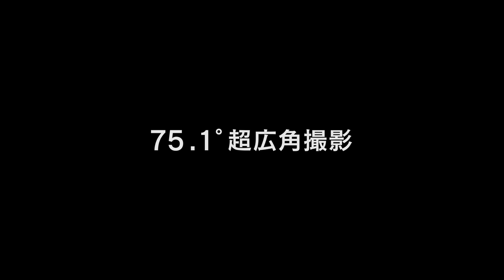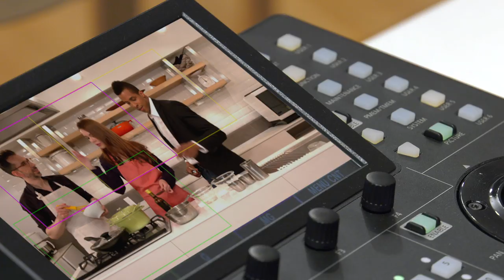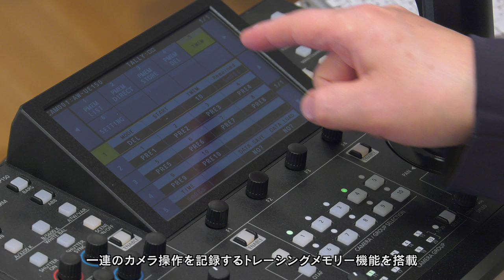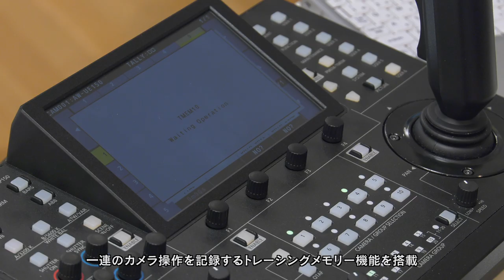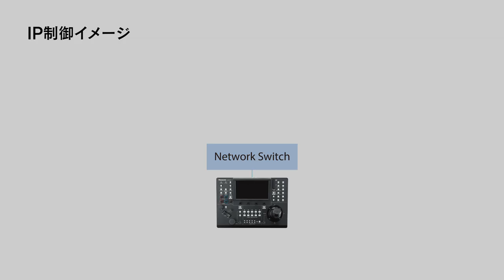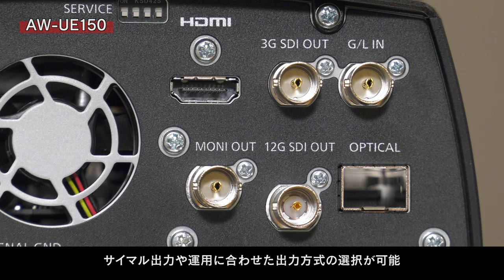Panasonic 4K60pリモートカメラAW-UE150 &コントローラーAW-RP150 (Long ver.)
4K／60p※1出力対応。高倍率ズームと広角撮影により、柔軟な映像制作を実現
スタジアムやホールなどでの高品位な映像制作に対応する、次世代リモートカメラ。
4K/60p※1の滑らかな高画質映像と、高倍率ズーム、広角撮影が、リモートカメラの撮影シーンの幅を広げます。
さらに、様々な運用形態に合わせてスムーズな4K撮影を実現する多彩なインターフェイスを搭載。4K/HDのサイマル運用にも対応しています。
※1:実際の出力フォーマットはUHD（3840×2160）59.94p。

■商品ページ
4Kインテグレーテッドカメラ AW-UE150